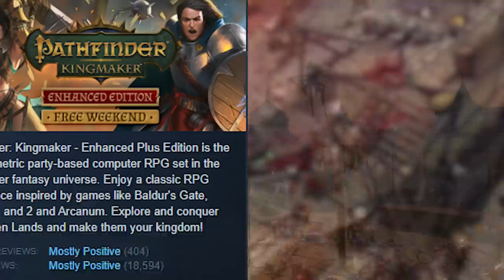10 Best NEW PC Games To Play in September 2021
Back with another deep dive checking out all the best looking New PC Games coming this September. We've got plenty to keep us busy this month between new releases and beta tests for several RPGs, MMOs, and Shooters, all my favorites. Let's check it out!

SPOILERS BELOW!!!

0:00 Best New PC Games Coming in September 2021
0:56 Pathfinder: Wrath of the Righteous – September 2
3:49 Vampire: The Masquerade Bloodhunt –  September 7
7:17 Lost in Random – September 10
9:16 Aragami 2 – September 17
12:02 Kena: Bridge of Spirits – September 21
14:15 World War Z: Aftermath – September 21
16:53 Diablo 2 Resurrected – September 23
19:09 Lemnis Gate – September 28
21:34 New World – September 28
25:04 Elyon – September 29

Other Games & Betas Coming...
27:04 Kataria Fables, Death Loop, Sable, Away The Survival Series, Rogue Lords
27:54 Beta Tests For: Mortal Online 2, New World, Call of Duty

My gear:
Computer – Doghouse Armor TL (use code FORCE for free 500GB SSD with purchase of any system)
Headphones – V-MODA Crossfade M-100
Mic – Shure SM7B
Mixer – GOXLR Mini